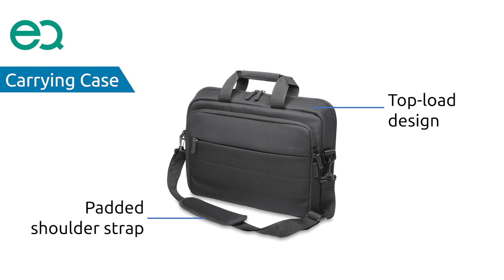Kensington®: Giving Plastic Bottles a Second Life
The statistics around plastic bottle waste are staggering.  Learn how Kensington® is transforming plastic bottles into professional laptop carrying cases, backpacks, and sleeves as part of their Kensington® EQ initiatives.

The process includes collecting discarded PET bottles, cutting them into chips, melting the chips into fiber, spinning the fiber into yarn, and using the yarn to create durable and comfortable bags.